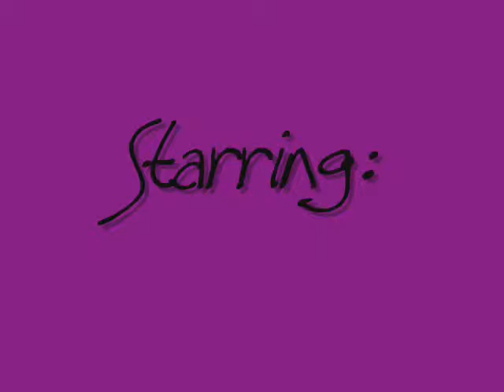'Lost Cause'-ep. 3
Sorry this ep. took awhile, I had to make outfits for all the characters.
Hope you like em and this ep.

(With Joe, Nick, Kevin, Brenna, Elisa, and Heather, Going Shopping In Beverly Hills)

Brenna:(sitting in a limo, giddy) oh, my god! (Inhales) I cant believe we get to go shopping with Rock Royalty! (Squeaks)

Nick:(sighs) Not the way I want to spend the day.

Brenna:(gasps) Are you kidding?!

Nick:(serious) No, Im not. I cant stand those girls.

Brenna:(glares at Nick) Why?

Nick:(stuttering) you know. Theyre, you know.

Brenna:(tilts her head) you cant think of a reason why NOT to like them.

Joe:(adds in) theyre a rival band.

Elisa:(confused) thats the ONLY reason you dont like them?

Joe:(smugly) Well, one reason is a reason.

Heather:(rolls her eyes) you guys dont hold anything against Honor Society. Why is Rock Royalty any different?

Kevin: We produced Honor Society, not Rock Royalty.

Heather:(smirks, to Kevin) But I do know that you have a MAJOR crush on Amy.

Joe:(surprised) WHAT?!

Kevin:(laughs uncomfortably) No, I dont.

Nick: Whatever.

(At Beverly Hills Plaza)

(Brenna, Elisa, Heather, Nick, Kevin, and Joe get out of the limo)

Brenna:(jaw drops) I think Ive died and gone to Heaven

Elisa:(looks around, dazed) Tell me about it.

Joe:(looks over to an approaching sports car) Here comes trouble.

(a red sports car pulls up next to the others)

Lizzie:(slides her sunglasses to the ridge of her nose, fake sweet) Hello. (To Joe) Like our ride?

Joe:(sneers at her)

Lizzie:(smirks)

(2 Hours Later After Shopping)

(With Rock Royalty and the Jonas Brothers)

Mr. Hahn:(sitting on a chair, leans forward, calmly) Okay, so today, we get to figure out the songs for the tour.

Amy:(smiles, bragging to the brothers) already done. (Hands Mr. Hahn a piece of paper)

Mr. Hahn:(reading the paper) Very nice selection of songs, but YOU will have to collaborate with each other.

Rock Royalty and the Jonas Brothers:(in unison) WHAT!?!?!

Mr. Hahn:(points out) you guys seem to say that a lot.

Rochely:(snaps) Hell, yeah, we do!

Amy:(scolding) Rochely!

Rochely:(rolls her eyes) Sorry.

Kevin:(inhales) Can we work on our song list tonight?

Mr. Hahn: Just make sure that you ACTUALLY have the song list by tomorrow.

Kevin:(curious) Whens rehearsals?

Mr. Hahn: 3 days from today.

Joe:(gets up) Cool. (Walks out) (Turns around, walks back in) (To Lizzie) Ill see you in 3 days (Winks)

What did ya think?
For this episode, Im NOT requiring any comments for the next episode, but I would like to have comments.
The next episode should be out sometime this weekend OR earlier!